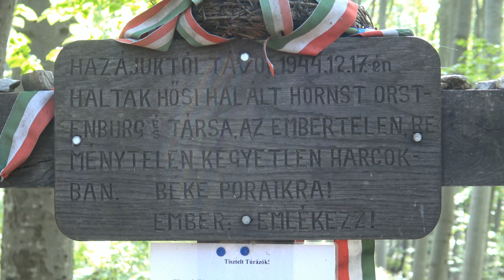Bárdi Gyula emléktúra I rész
Szerencsére szép időben,2016 október 14-15.